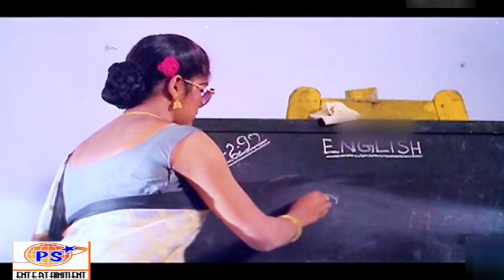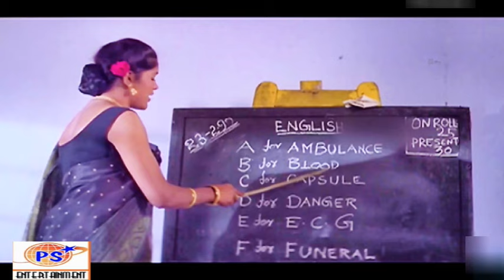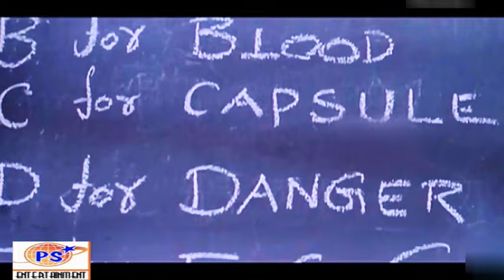கேக் திங்கவே சில பேரு வந்துருக்காங்க அவங்களுக்கு குடுங்க. பாருங்க பொட்டு கிட்டெல்லாம் வச்சிருக்கான்.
S.S. Manivannan (31 July 1953 – 15 June 2013), better known by his mononym Manivannan, was an Indian film director, actor and activist who worked in Tamil cinema and also worked in a few Telugu & Malayalam films. In a career spanning three decades, he went from being a story and dialogue writer for director Bharathiraja from 1980–82 to a successful director who thrived in experimenting with different genres, before becoming an actor.[3] With over 400 films to his name, Manivannan was one of the most experienced actors in the field and directed exactly 50 films.[4] Manivannan was mainly a supporting actor in films and often played the comedian, supporting character and villainous roles.[3]

Personal life
Manivannan hailed from a small town called Sulur in Coimbatore District.[5] He was born on 31 July 1953 to R S Maniam, a rice merchant, textile trader, and a well-known politician in Coimbatore and Maragatham who has contested in the elections and won a seat in the panchayat. Manivannan married Sengamalam, has a daughter and a son Raghu, who is acting in the films and is popularly known as Raghuvannan.[5]

R. Sundarrajan is an Indian film director, actor, comedian and writer for Tamil language films. Active primarily in the 1980s and the 1990s as a filmmaker, he appeared more often as an actor thereafter.[1][2][3] Sundarajan is known for his silver jubilee films such as Payanangal Mudivathillai (1982), Vaidehi Kathirunthal (1984), Rajadhi Raja (1989) and Thirumathi Palanisamy (1992). During his career as a director, he frequently collaborated with veteran actor Mohan.

He had directed over 25 films in his illustrious career and most of them became profitable ventures in the box office.[4] he worked as a co-director for Suyamvaram (1999) which had a team of 14 directors. He has shared screenspace with prominent actors including Rajinikanth, Kamal Haasan, Vijayakanth, Sathyaraj, Vijay and Suriya.

Career
He has served as an actor, filmmaker and a renowned director. He is very well appreciated and a name of honor in Tamil film industry.[5] He began his career as an actor in 1981, but he subsequently made his directorial debut a year after making his acting debut, with Payanangal Mudivathillai (1982). He collaborated with actor Mohan for his maiden directorial venture,Payanangal Mudivathillai and the film became a sleeper hit and ran for over 175 days in the box office.[6][7] He furthered his collaboration with Mohan through films including Thoongatha Kannindru Ondru (1983), Saranalayam (1983), Naan Paadum Paadal (1984), Kunguma Chimil (1985) and Mella Thirandhathu Kadhavu (1986). Apart from Thoongatha Kannindru Ondru, the other films were well received at the box office and became commercially successful.[8][9]